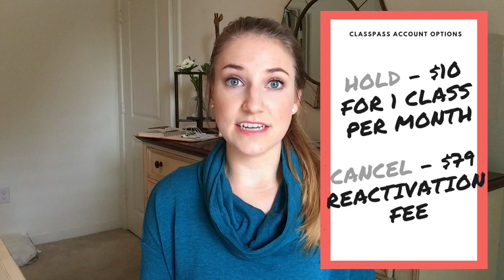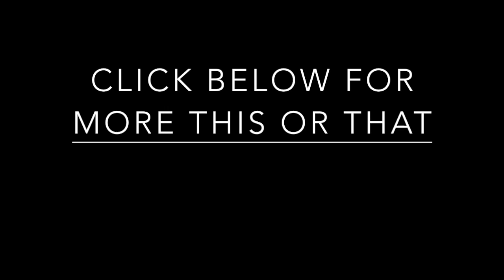Classpass Review & Comparison | Is It Worth It? | This or That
Were you curious if Classpass was worth it? After 10 classes, I'm here to tell you about my experience, the pros, the cons, the pricing, AND two different Classpass alternatives!

Wanna send me something? I love getting snail mail!